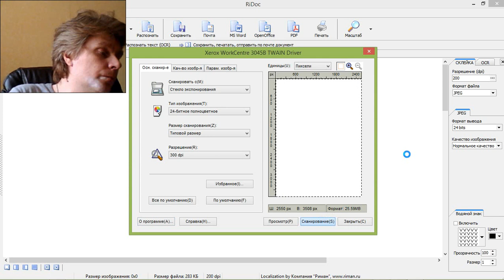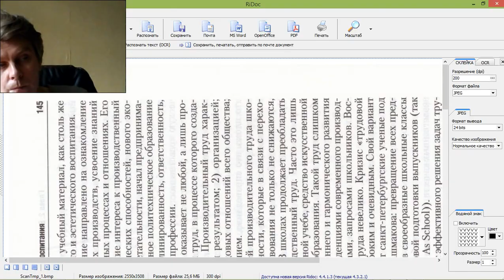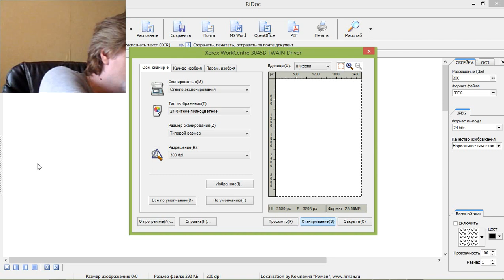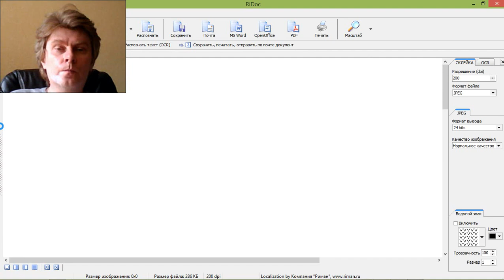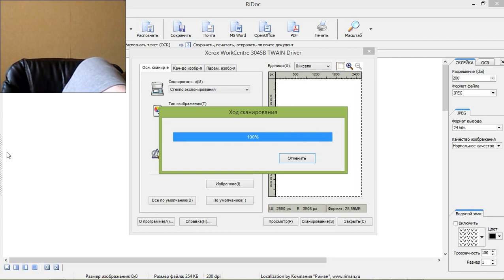Cheers!

Телеграм-канал «Шеринг. Экология. Рациональность»